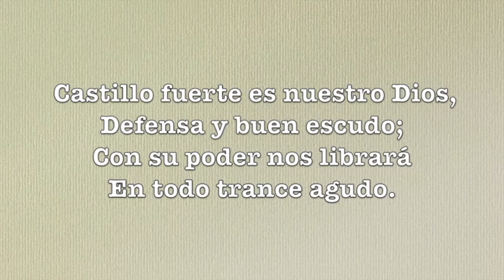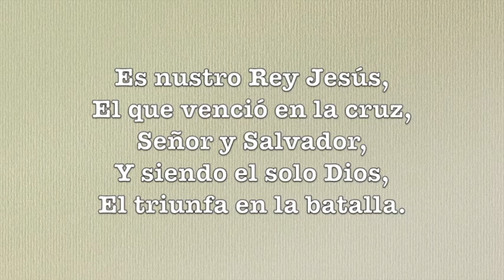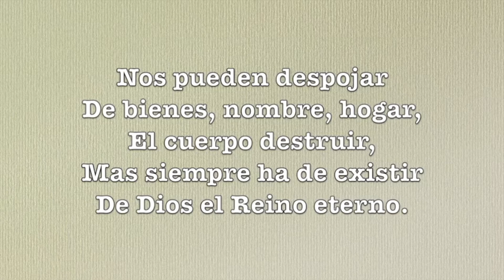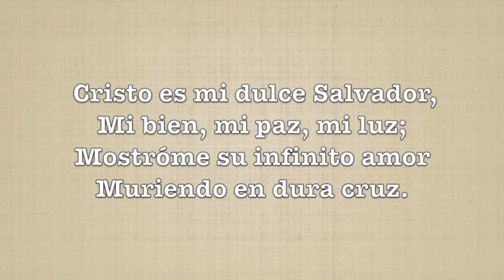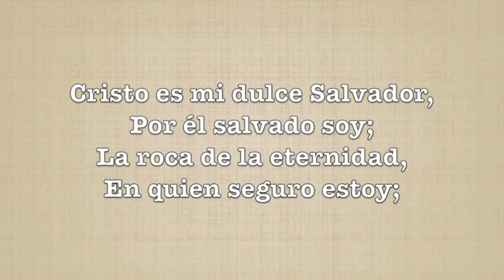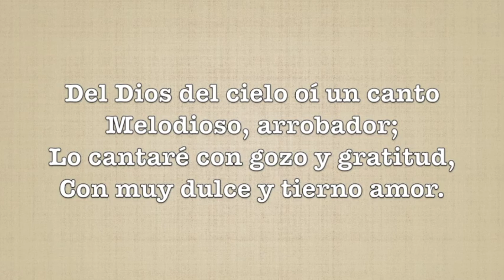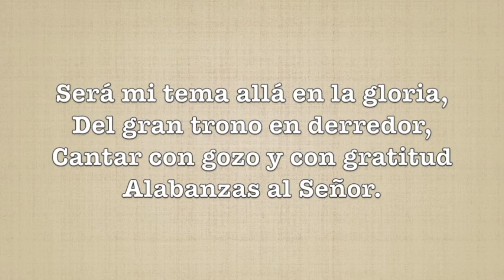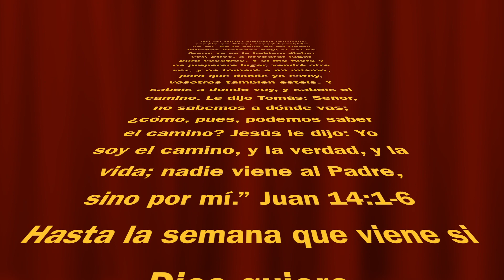Reunión 5 de Abril del 2020 - Iglesia de Torredembarra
4 Fin de Semana - Iglesia de Torredembarra